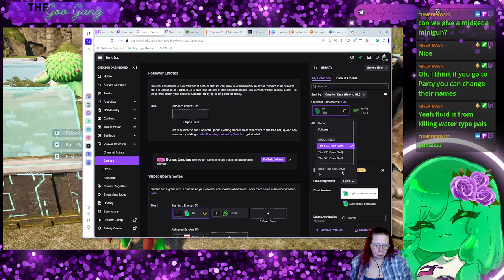Just hit affiliate! Time to dive back into making our pal dreams a reality! Palworld Playthru VOD #2